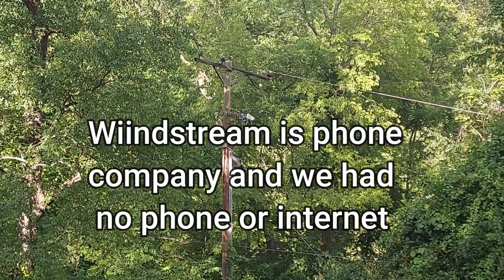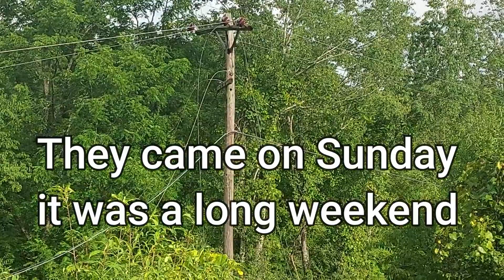Electrical Storm Knocked our Power Out for 65 Hours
A major electrical storm knocked out our electric power and all
communications, we didn't even have cell phone service. Will show
you some of the restoring of the power lines in this video. It takes
a lot of courage to climb poles!

Made August 27, 2023